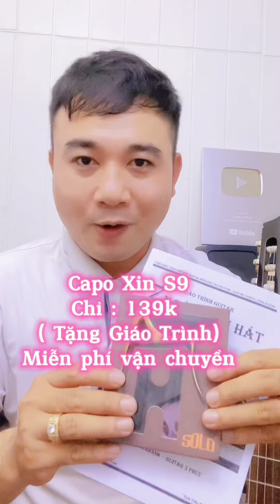1 intro Cho 100 Bài Dân Ca Học Đàn Dễ Cùng Guitar 5 Phút Mỗi Ngày Một Chút